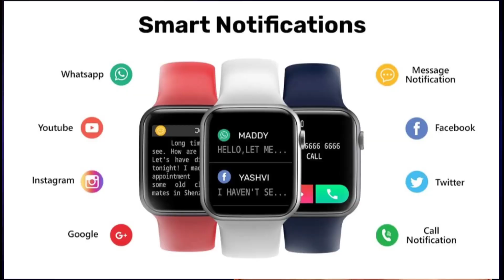Fire Boltt Ring Smartwatch | Official⚡1.7-HD Display ! Bluetooth Calling ! SPO2⚡Features ! Price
the fire boltt ring watch has 1.7- inch HD Touch Display and 500 Nits Peak Brightness. the watch Fashionable Metal Body Intelligent Smart Watch, Fire-Boltt Ring Smatwatch comes with real time 24*7 SPO2 / Blood Oxygen tracking, Dynamic Heart Rate Monitoring and Blood Pressure Tracking For ease of Navigation & user experience. Now record and keep a watch on your breathing activity with an in-watch breathe exercise option and
14 days battery life and a Standby Time of 30 Day Unlimited Customized Built in Watch Faces and also multiple watch faces through the app Multiple sports modes like walking, running, cycling, skipping, badminton, basketball, football; Count steps, distance, and calories burned.Track your Daily Steps, Sleep, Fitness, Sports, Heart Rate and SPO2 Enjoy Music And Camera Control IPX7 Water Proof and watch price Rs.3.000

00:00 Introduction
00:38 Fire Boltt Ring
01:23 fire boltt ring smart watch display
02:01 fire boltt ring smart watch features
03:51 Fire Boltt Ring Smartwatch Battery
04:23 fire boltt ring smartwatch price